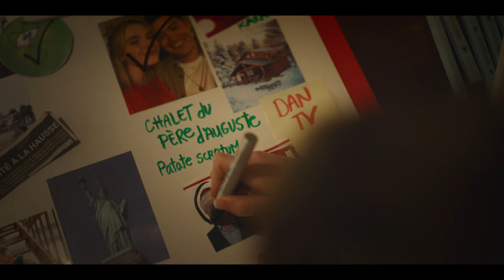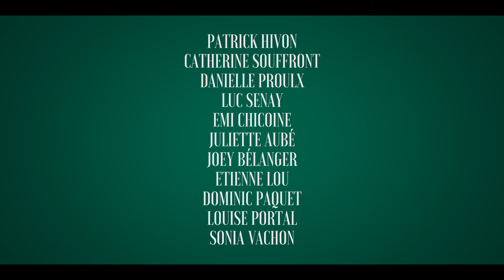LE CYCLONE DE NOËL | Bande-annonce officielle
Réalisé par Alain Chicoine
Produit par KOTV
Avec Christine Beaulieu, Véronique Cloutier, Patrick Hivon, Catherine Souffront, Danielle Proulx, Luc Senay, Emi Chicoine, Juliette Aubé et Joey Bélanger.

Pour Isabelle Gagnon (Christine Beaulieu), mère célibataire de trois enfants, Noël est la plus belle journée de l’année, malgré toute la charge mentale qui accompagne cette célébration.  Mais cette année, les traditions sont menacées, alors que les membres de sa famille ont d’autres plans. Alors que la neige se fait attendre, que certains rêvent de destinations soleil, que les blagues de lutins ne font plus rire les enfants, jusqu’où une mère peut aller pour protéger les traditions et la magie de Noël?